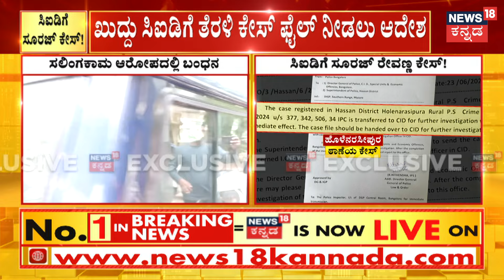Suraj Revanna case Transfer To CID | ಕೇಸ್ ಸಿಐಡಿಗೆ ಹಸ್ತಾಂತರಿಸಲು ಸೂಚನೆ | HD Revanna |CID Investigation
News18 Kannada Live | ನ್ಯೂಸ್ 18 ಕನ್ನಡ ಲೈವ್
Karnataka | ಕರ್ನಾಟಕ
Kannada | ಕನ್ನಡ